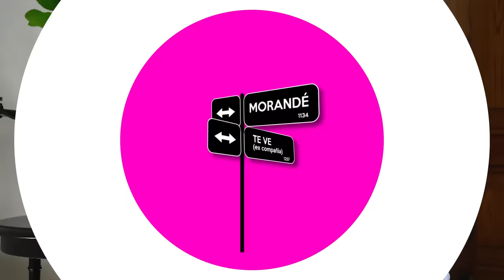MORANDÉ TE VE FELIPE IZQUIERDO CAP 16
¡Hoy a las 21:00 horas, la diversión llega con fuerza a Morandé Te Ve en Canalkike21! 🌟 Únete a nosotros para disfrutar de risas y momentos inolvidables con el talentoso actor Felipe Izquierdo. 😂 ¡No te pierdas este episodio especial! 📺✨ MorandeTeVeHoy FelipeIzquierdo NocheDeRisas 🎭🎉 ¡Like y comparte para que todos se sumen a la diversión! 🔗😄